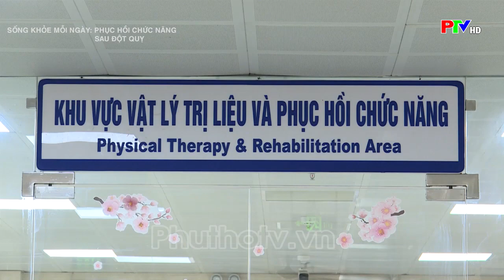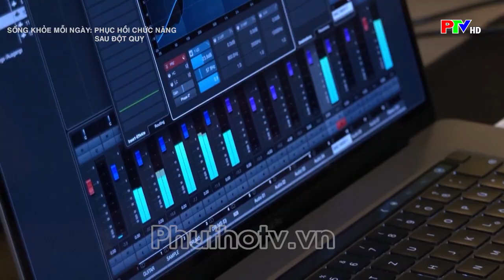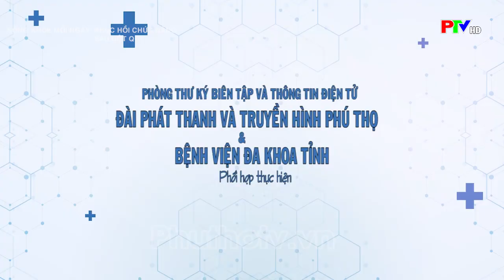Sống khỏe mỗi ngày - Phục hồi chức năng sau đột quỵ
Có vai trò quan trọng đối với người bệnh cần được thực hiện sớm giúp người bệnh sau tai biến mạch máu não thực hiện các sinh hoạt hàng ngày độc lập nhất có thể